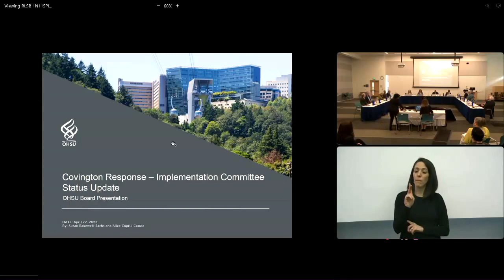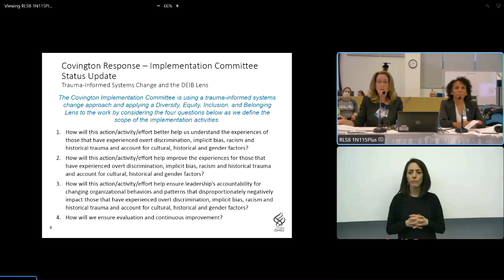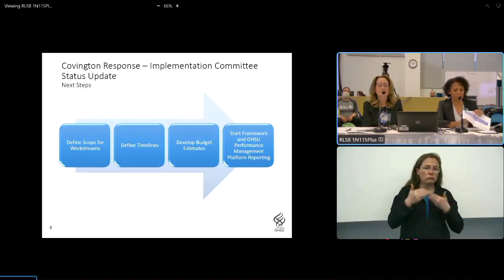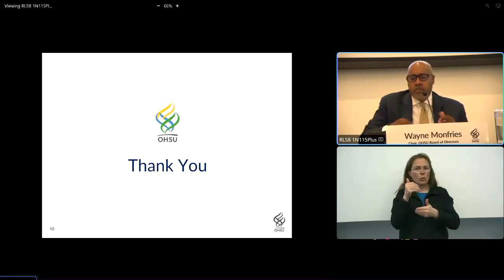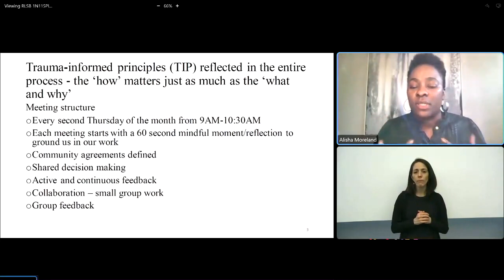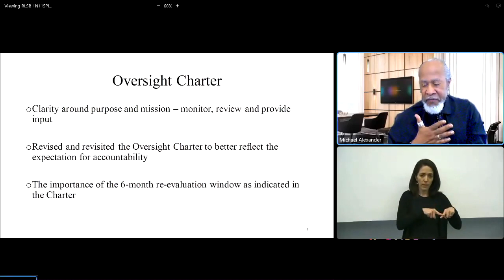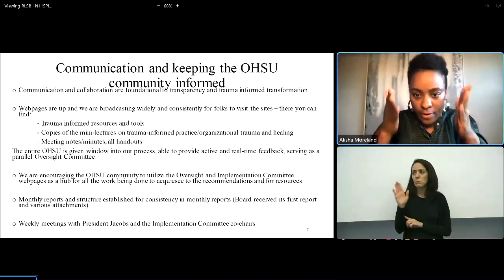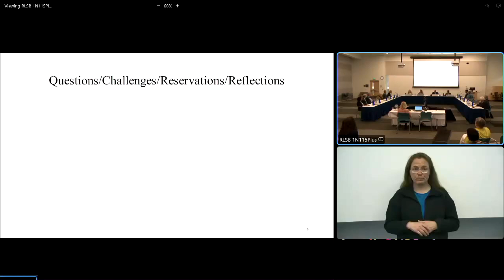OHSU Covington response: Committees give status reports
The Implementation and Oversight Committees describe detailed efforts toward putting Covington Report recommendations into effect. Read more about OHSU’s work to live our values